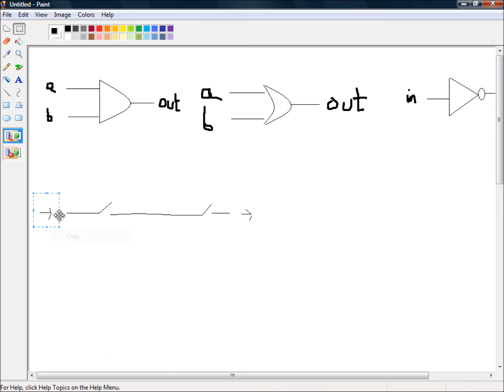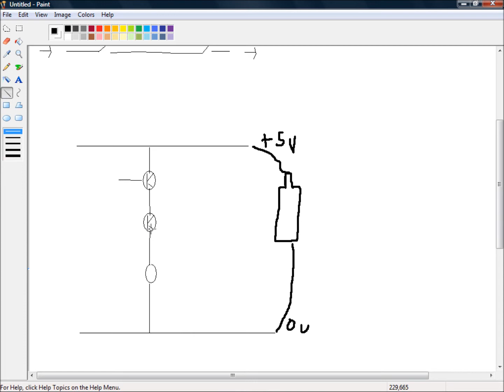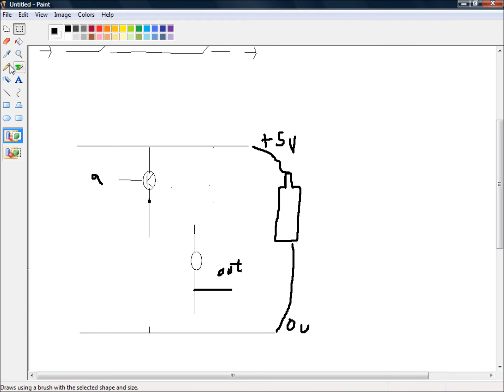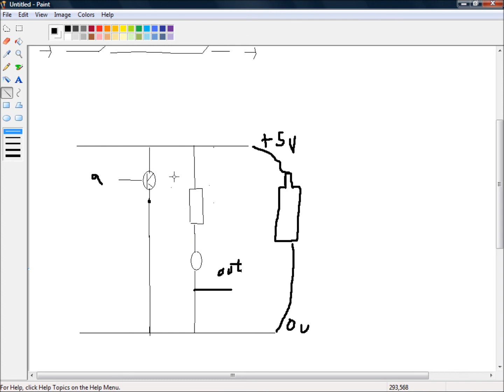Circuit diagram for AND OR and NOT gates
In this video I introduce the concepts of AND OR and NOT gates in terms of electronic circuitry.  So as not to get bogged down in detail I play fast and loose with the circuit symbols.  In the next video I will use the correct circuit symbols but these videos are meant as an introduction to the concepts of computer architecture so the electronics will be glossed over.